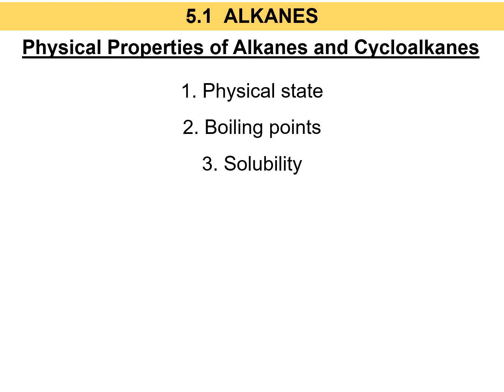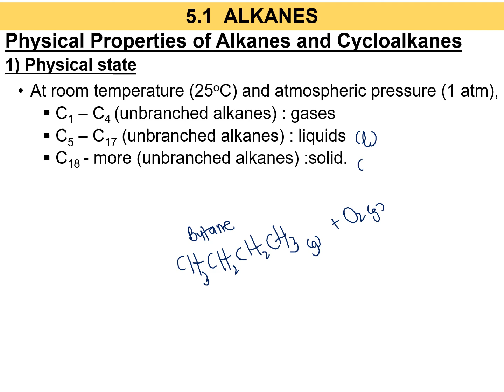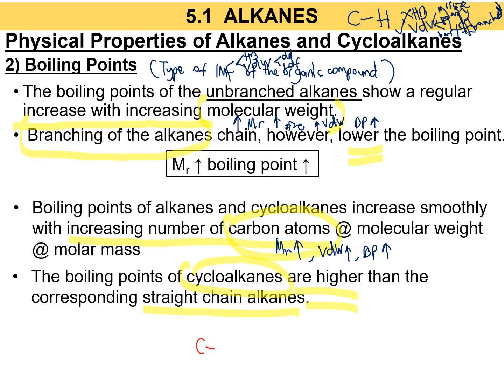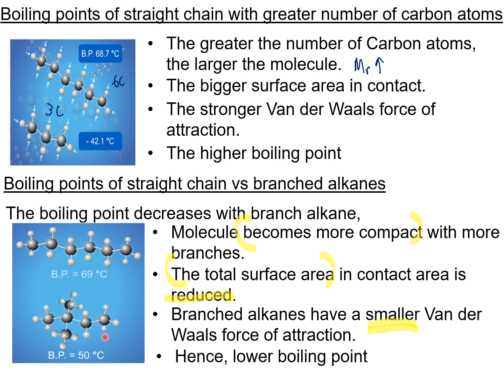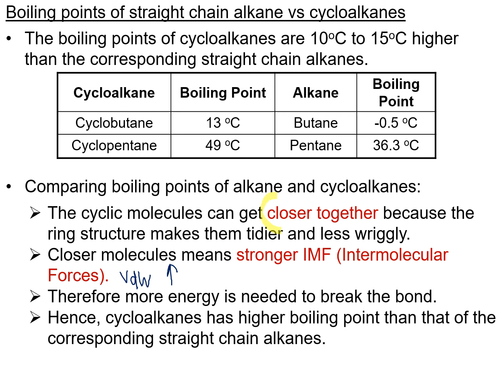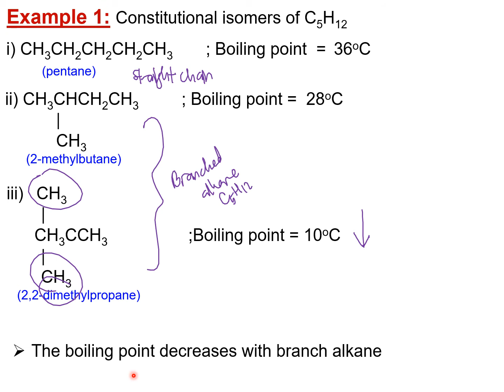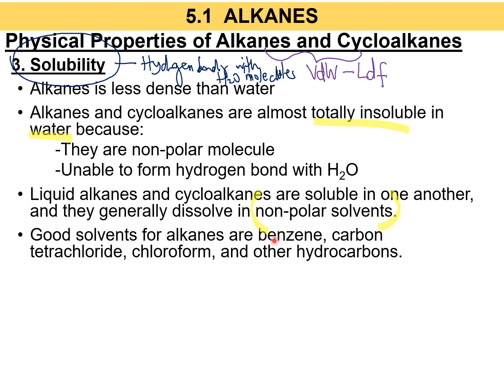Matriculation Chemistry Lecture Subtopic 5.1 Semester 2 [Part 3]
CHAPTER 5-HYDROCARBONS
5.1-ALKANES
This video explains the learning outcomes:
c) Explain the following physical properties:
 i. Boiling points of:
  -Alkanes based on molecular weight
  -Isomeric alkanes
  -Alkanes and cycloalkanes
 ii. Solubility in water and organic solvents.